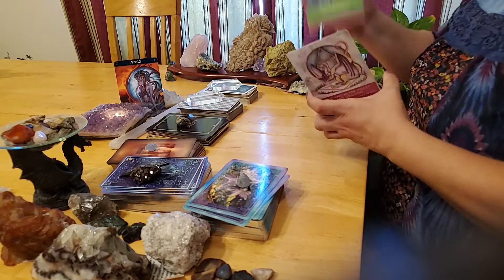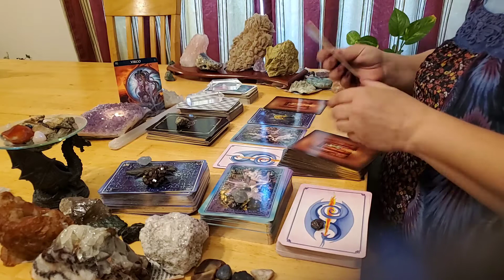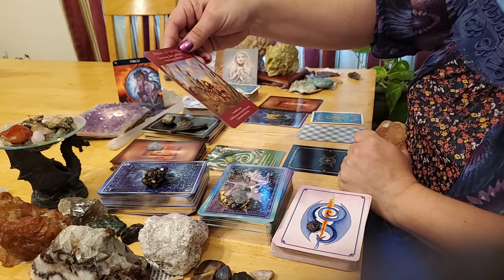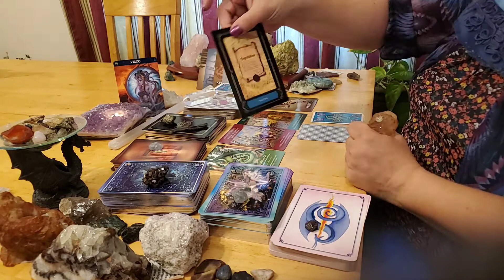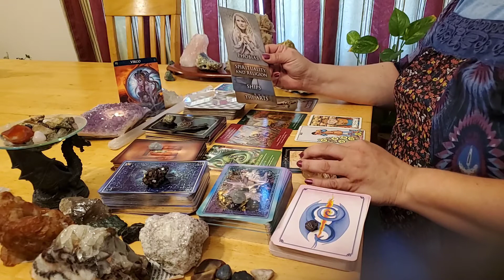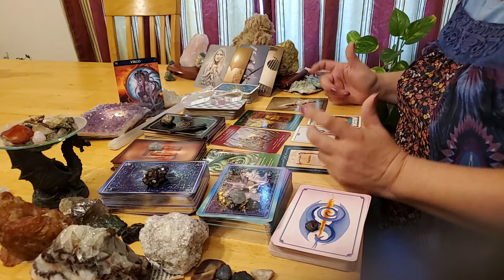VIRGO - IT'S SAFE TO CHANGE YOUR BELIEFS EARTH ENERGY IS CALLING YOU April 2020